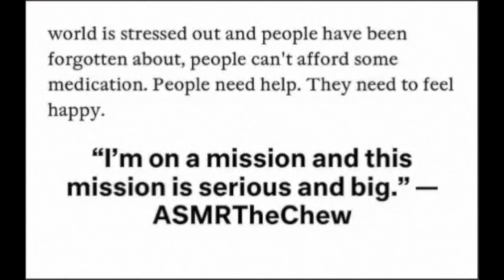HANDY HEATER | GOLDEN APPLE ASMR CHEWING GUM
EMOTIONAL STORYTIME LIFE VIDEOS:

3. REVEALING HOW MY OLDEST DAUGHTER FEEL ABOUT ME | THE TRUTH WILL SET YOU FREE | Cilantro Salad ASMR Eating Sounds